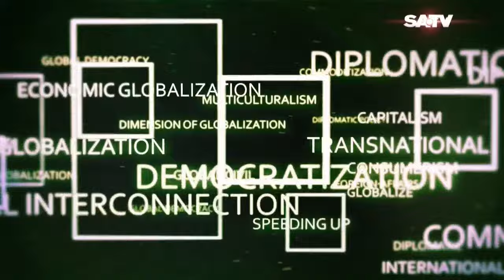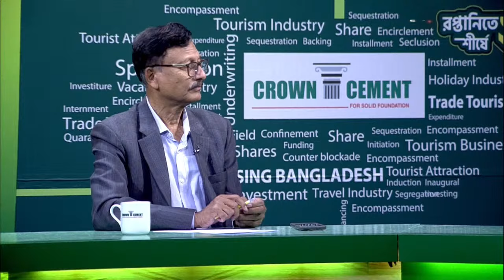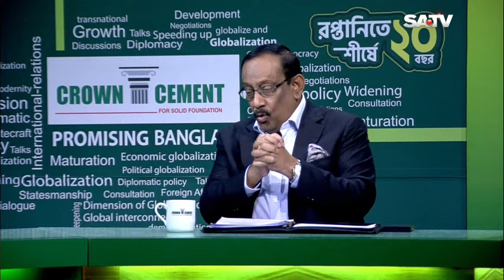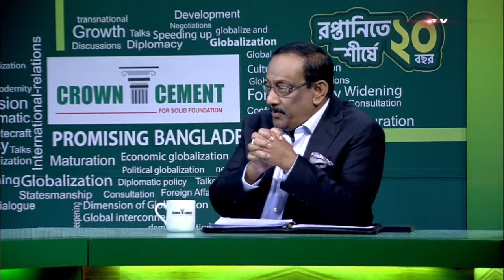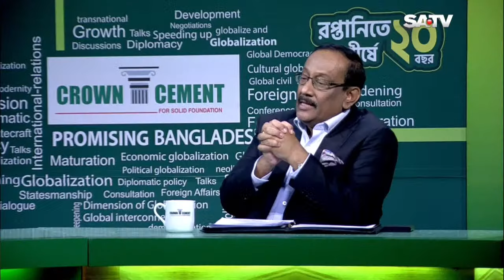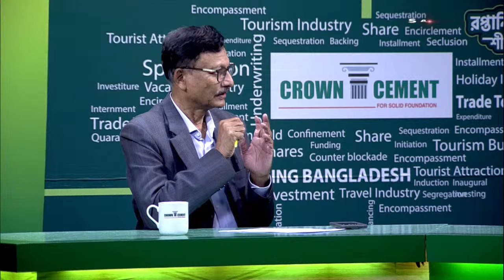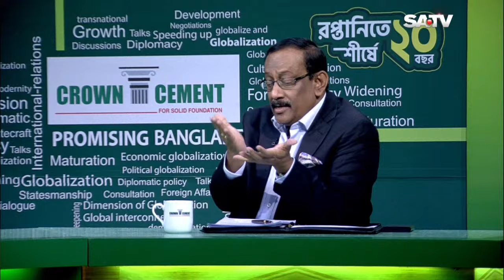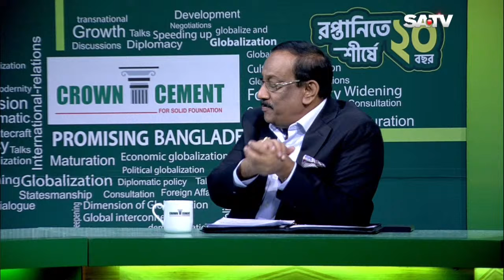Promising Bangladesh | Md. Touhid Hossain | Md.Shahidul Haque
Promising Bangladesh | Ep: 52

Guests
Md. Touhid Hossain
Former Foreign Secretary

Md.Shahidul Haque
Former Foreign Secretary

Anchor: Dr.Sinha MA Sayeed, Global Voice Public Speaker.

SA TV Location:
Bangladesh